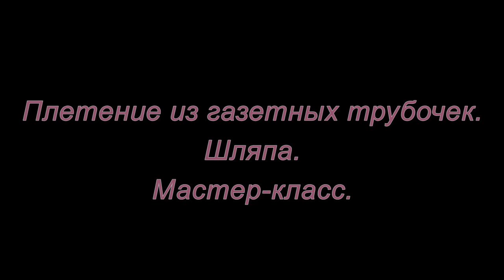Плетение из газетных трубочек. Шляпа. Мастер- класс.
Летняя шляпа своими руками из газетных трубочек. Как ее сделать смотрите в этом мастер-классе.